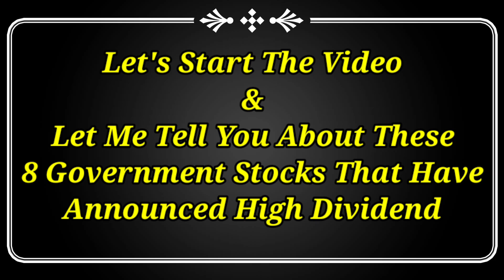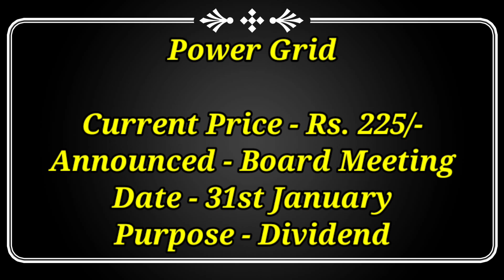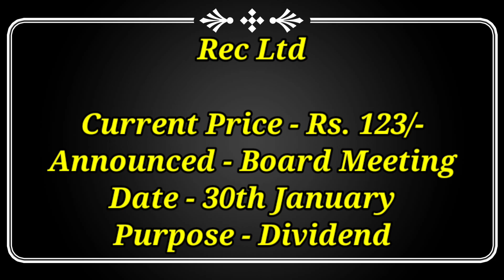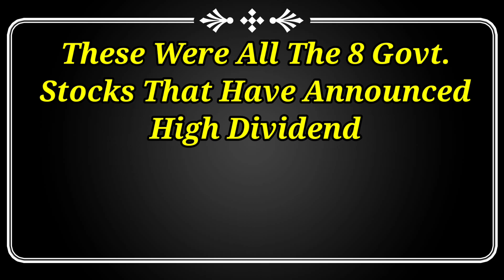Just 8 Government Stocks Declared High Dividend With Ex Date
dividend stocks
best dividend stocks 2023
dividend income
dividend investing
dividend
indian stock market 24
latest dividend declared 2023
dividend 2023
best bonus share stocks
upcoming buyback of shares
Right Issue
stock split
Vedanta Share Latest news today
Vedanta limited
Indian oil corporation
dividend Yeild
dividend shares